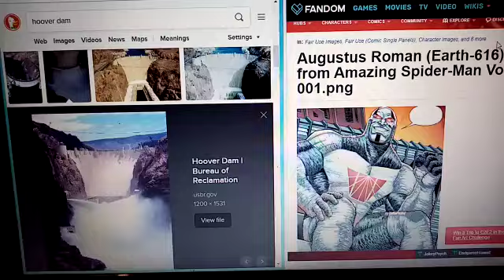Hoover dam on Augustus's chest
Check my other videos for dates